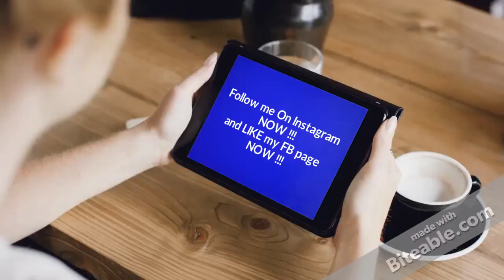Crisis Action : Air Raid Mode *GAMEPLAY !!!